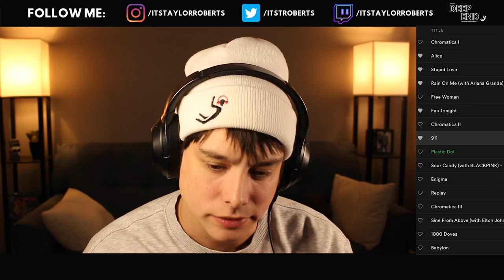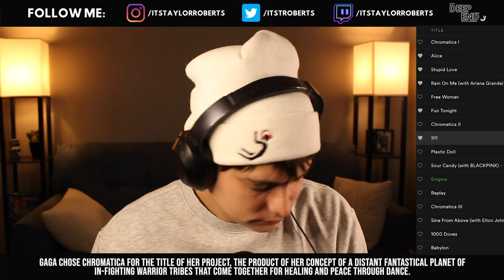FIRST TIME Listening To CHROMATICA By LADY GAGA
Continuing this Lady Gaga deep dive with the CHROMATICA ALBUM! We are in the middle of a LADY GAGA deep dive! Which means new Lady Gaga reactions until we reach the end of her discography!
OTDE MERCH IS NOW AVAILABLE!
HELP SUPPORT OTDE!